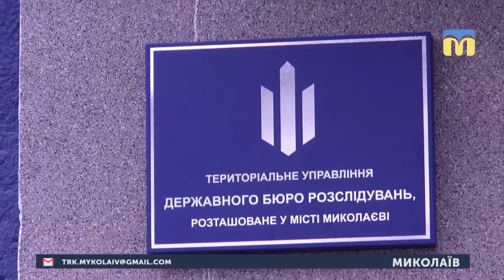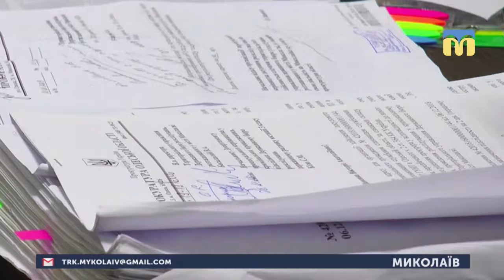07.02.2019. Новини. 08:00